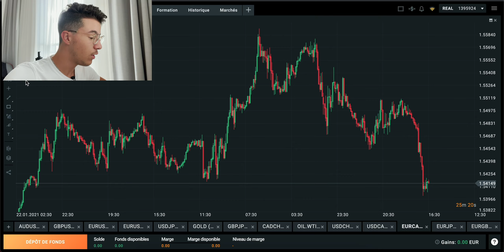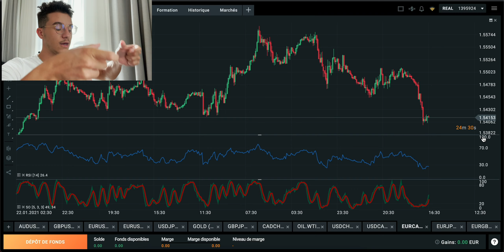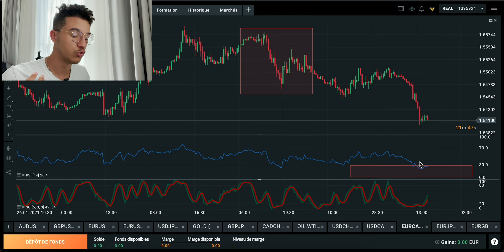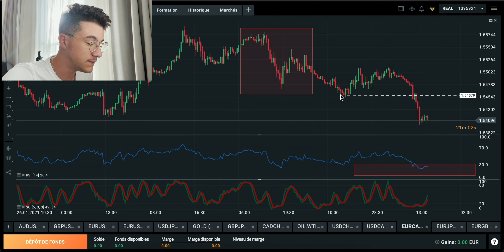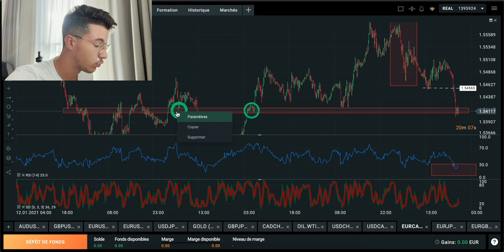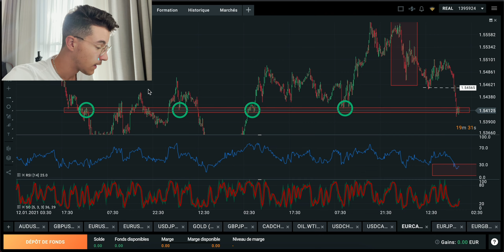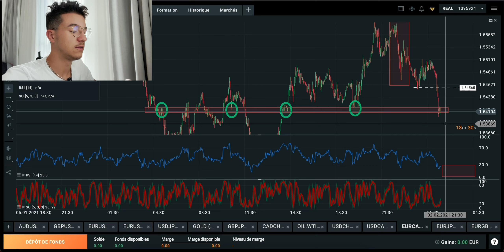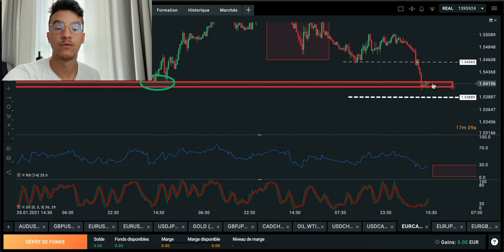Une Stratégie Trading Parfaite Pour Débutant (RSI + Stochastique)